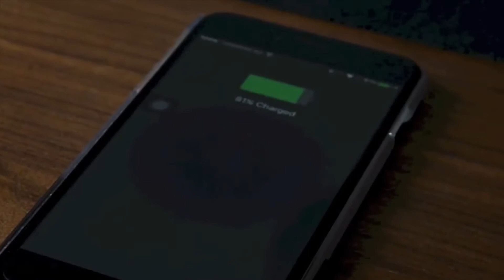mbeat Multi Function USB Hub Dock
This mbeat Multi Function USB Hub Dock allows you to instantly add more USB ports to your computer, read SD and Micro SD cards without an adaptor and charge your USB devices all at once. It also comes with a USB LAN function so you can access networks via the hub when WiFi is unavailable.